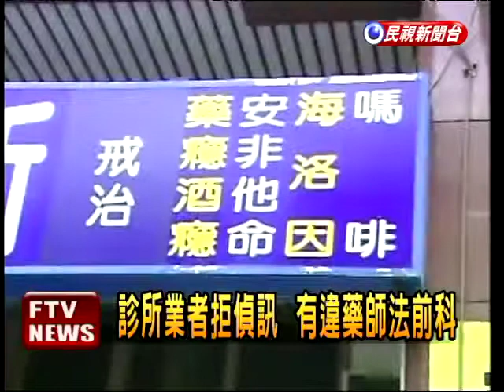戒毒診所涉販毒 兩醫生否認－民視新聞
【民視即時新聞】台中地檢署7日發動歷年最大規模掃黑行動，派出千名憲警調人員，兵分300路，瓦解中南部14個販毒集團，總共逮捕300人到案，除了發現有集團利用充電器藏毒外，還追查到高雄一間戒毒診所，竟然涉嫌販毒，不過兩名診所醫生到案後，否認涉案。